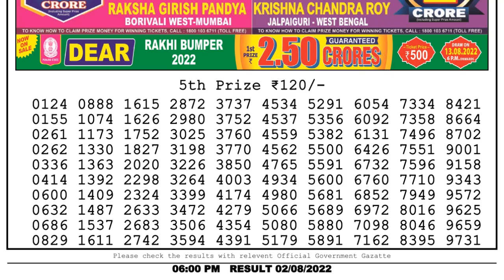Dear Lottery Sambad 6pm today 02.08.22 Nagaland State Lottery Result